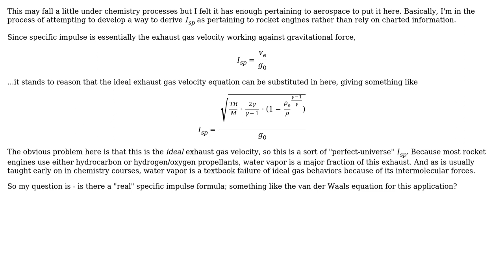Engineering: Calculating real or more accurate specific impulse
With thanks & praise to God, and with thanks to the many people who have made this project possible! | Content (except music & images) licensed under CC BY-SA | Music | Images & others | With thanks to user tckosvic user Mahendra Gunawardena user Jerard Puckett user ecfedele and the Stack Exchange Network Trademarks are property of their respective owners. You are responsible for your own actions.